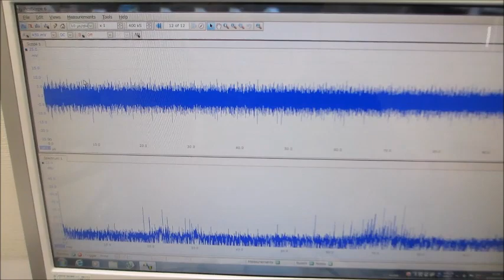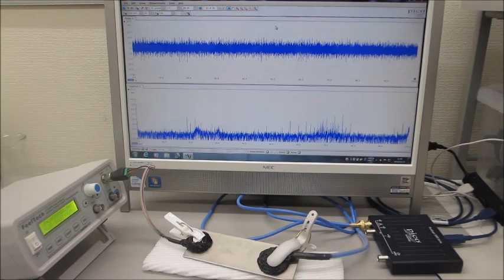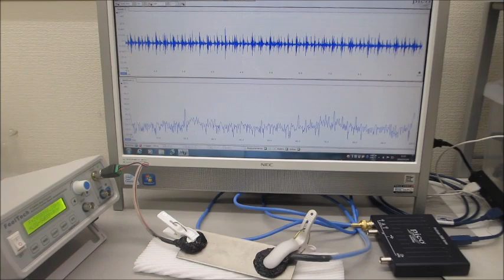オリジナル超音波実験動画（超音波システム研究所）